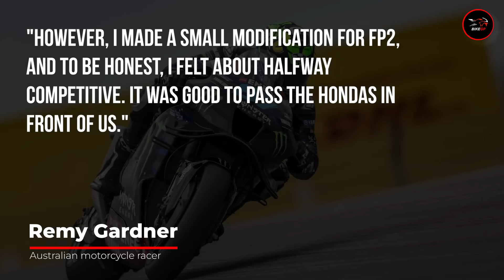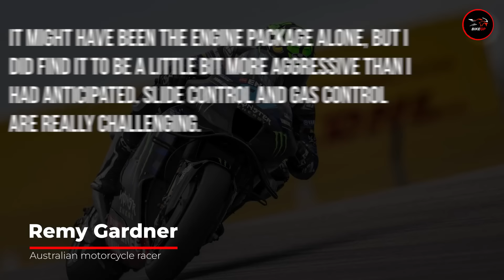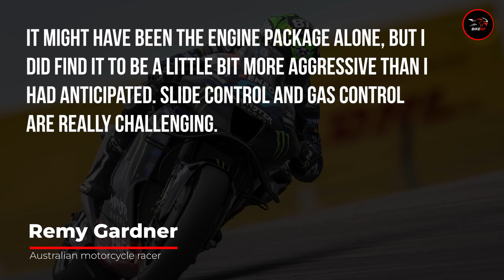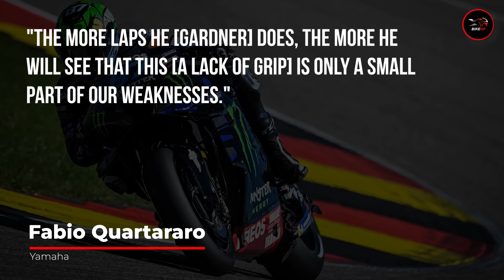What Remy Gardner DISCOVER about Yamaha YZR M1 | MotoGP News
Reiterating Fabio Quartararo's remarks on the aggressive style of the current M1, Remy Gardner made his Yamaha MotoGP debut at the Sachsenring, filling in for the injured Alex Rins.

The M1, which was formerly renowned for its easy handling and approachable design, has evolved into a considerably more aggressive vehicle in recent seasons as engineers have attempted to extract even more engine power to compete with European vehicles.

How ungracious? Gardner described the engine nature as being nearly identical to a two-stroke.